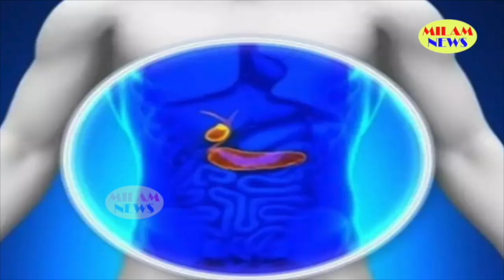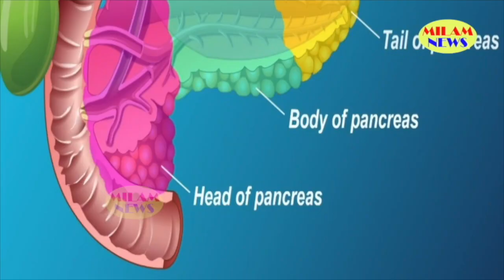तलाकशुदा पवित्रा पुनिया की दूसरी शादी की खबर सुनकर पहले पति ने किया हंगामा